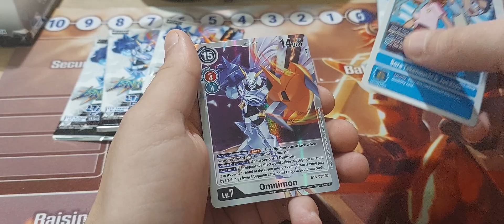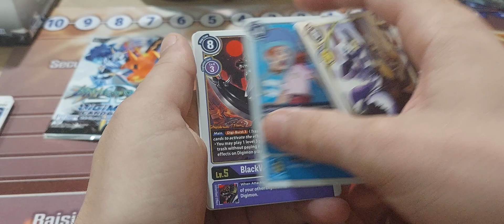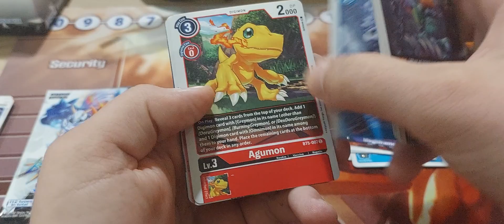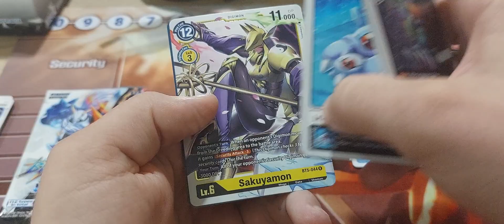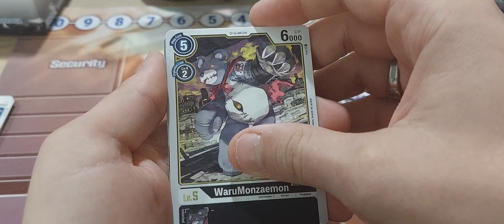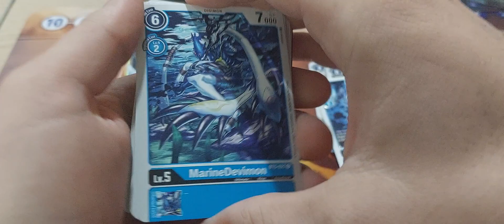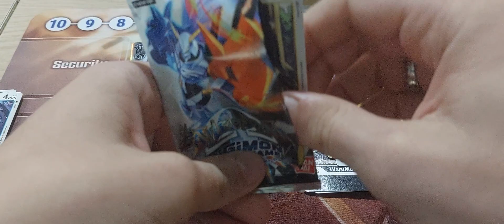Riot games hates me